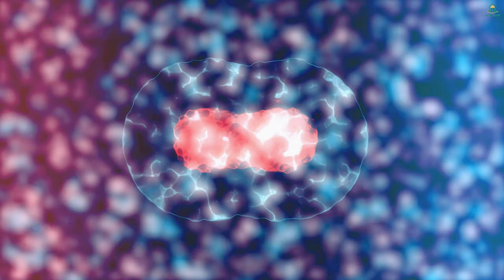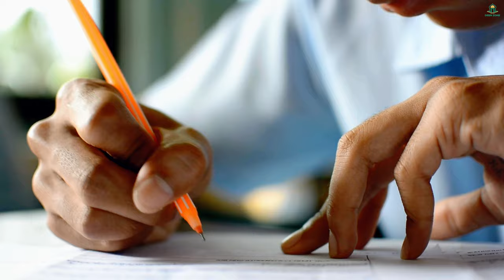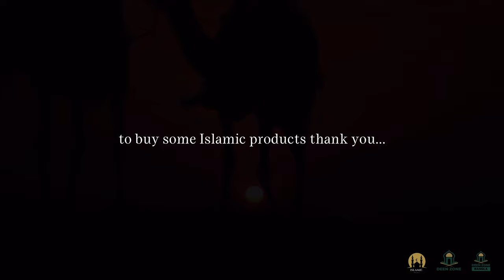ALLAH WILL HELP YOU! DEEN ZONE